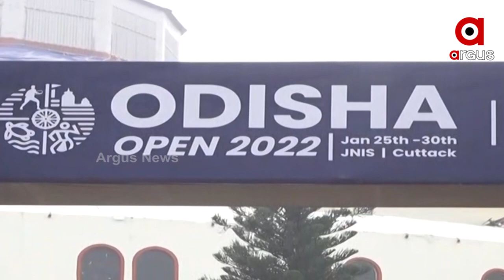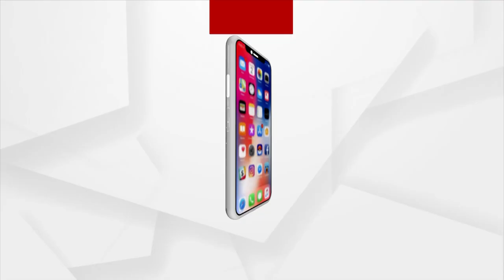Odia Girl Swetaparna enters the semifinals of the Odisha Open Badminton Tournament 2022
Swetaparna, an Odia girl, shines in the Odisha Open International Badminton Tournament being played at the Jawaharlal Nehru Indoor Stadium in Cuttack. She was the first Odia girl to enter the semi-finals.